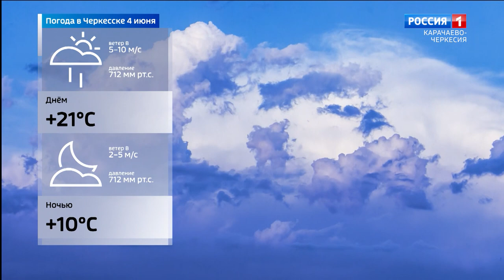Вести Карачаево-Черкесия 03.06.2021